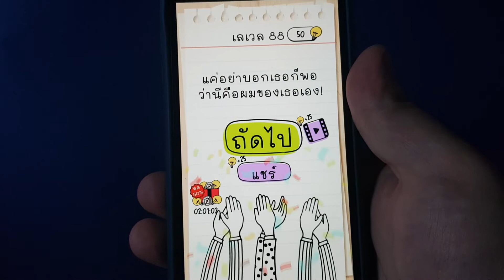Brain Test หง่อวว…เธอก็อยากกินไอติมnเหมือนกันสินะ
Brain Test: ปริศนาที่ท้าทาย

เกมทดสอบสมอง สนุกจนวางไม่ลงและที่สำคัญ ฟรี! มีทั้งเกมปริศนาที่ตลก สนุก และท้าทาย คุณจะได้ลับสมองของคุณ ไปพร้อมๆกับการผ่อนคลายกับเกมส์สนุกๆ เล่นได้ทุกเพศ ทุกวัย เล่นได้กับเพื่อนและครอบครัว เตรียมตัวให้พร้อม ก่อนที่จะไปทดสอบไอคิว ของคุณ!

ถ้าคุณชื่นชอบเกมค้นหาคำ ปริศนา ซูโดกุ คุณจะชอบเกมลับสมองประลองปัญญาของเรา!

เกมนี้ประกอบไปด้วย:
• ปริศนากวนโอ้ย
• เกมทายคำตลกๆ
• สนุกได้ทุกวัย: เหมาะสำหรับเล่นกับเพื่อนหรือครอบครัวที่สุด!
• ดาวน์โหลดฟรี
• สนุกด้วย ได้พัฒนาสมองด้วย
• เล่นง่าย ระวังจะวางไม่ลง
• เล่นได้โดยไม่ต้องใช้อินเตอร์เน็ต
• เล่นแบบออฟไลน์ได้

ขอให้สนุกจ้า!